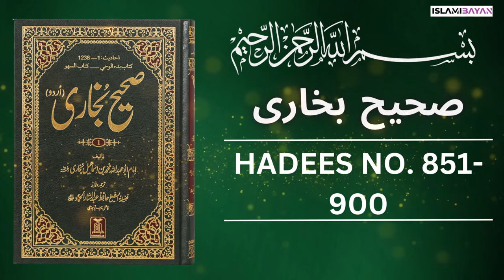Sahih Bukhari Hadees No. 850 To 900 | Hadees in Urdu